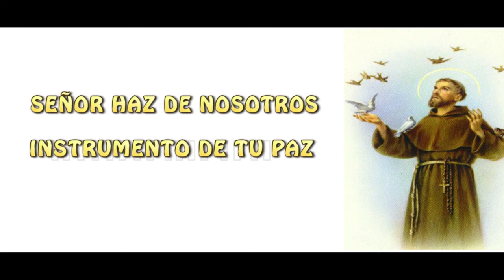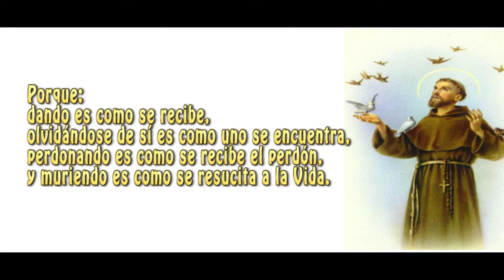Oración - Hazme Instrumento de tu Paz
La Oración de san Francisco de Asís, también llamada Oración simple. Hoy en día hay muchas versiones  de la oración.